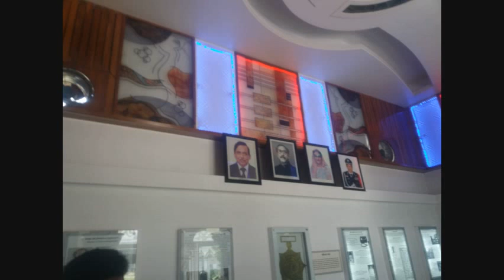Mohera jomidar bari,Tangail.মহেরা জমিদার বাড়ি।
Bongshai river.বংশাই নদী।থুপিয়ার নদী।